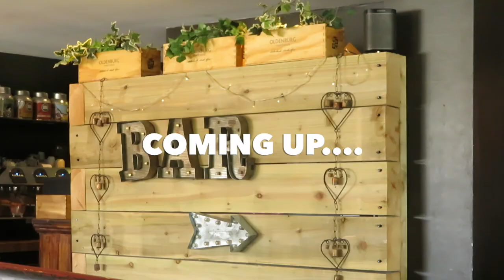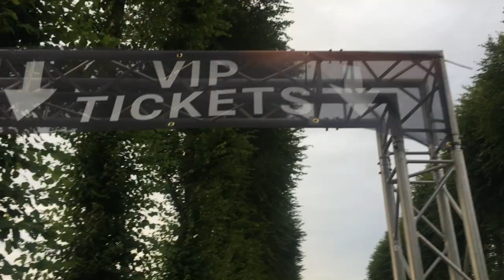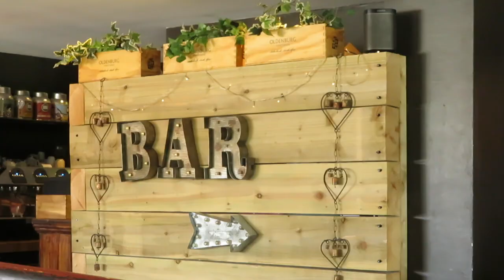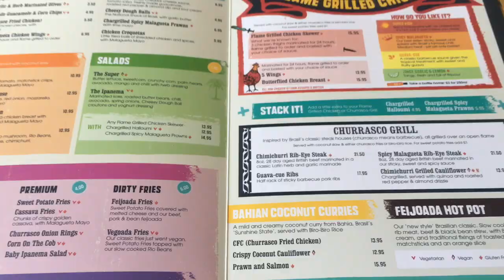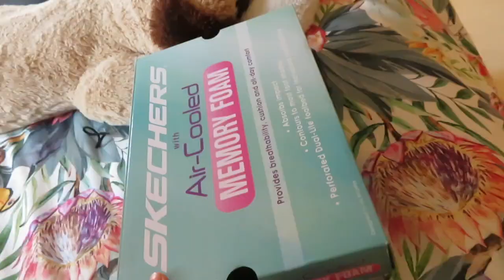DYING MY HAIR PINK, IBIZA MINISTRY OF SOUND, FOOTBALL + GOGO'S | WEEKEND VLOG | Brooke Megan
Hello Angels!

💖This short weekend i sorta dye my hair pink, go to a festival, brunch and wembley Football. Hope you enjoy x x

- BROOKE10

📷Equipment-
Camera- Canon Powershot 40x
Tripod- Pixie Mini Tripod

👑About me~
Hey Angels! I'm Brooke, Megan is my middle name. I'm 15 year old vlogger.
Kisses B x x